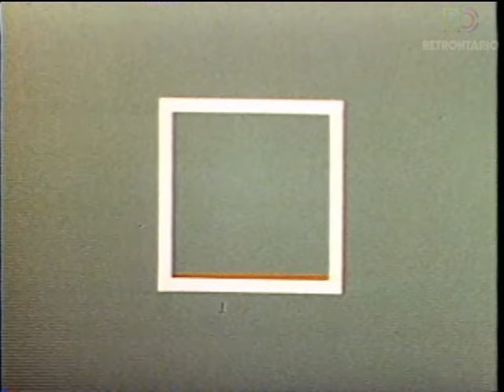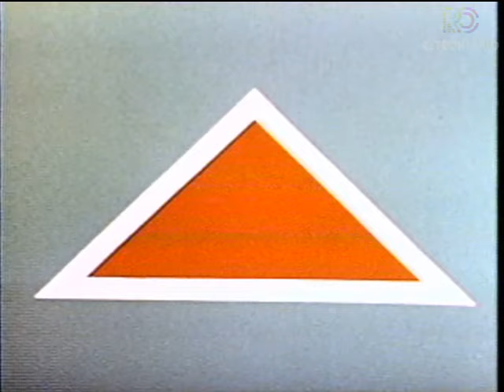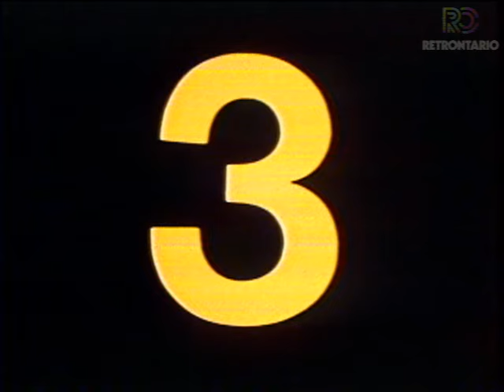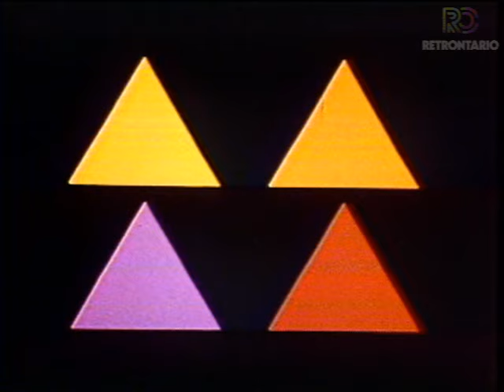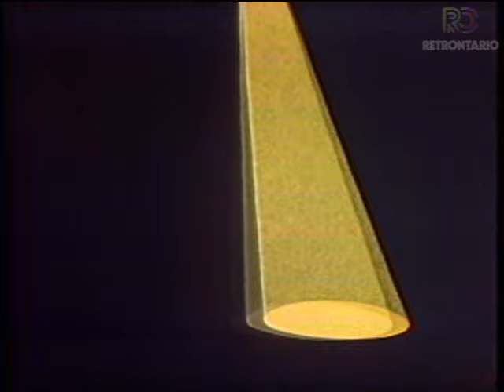MORE TRIPPY SESAME STREET CANADA ANIMATION (1979) 🍁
More extremely rare and trippy animation used in the 1979 season of Sesame Street Canada.